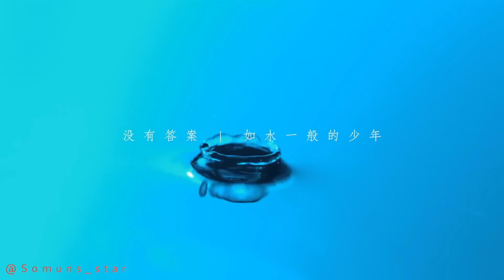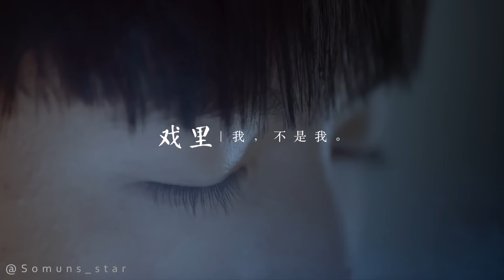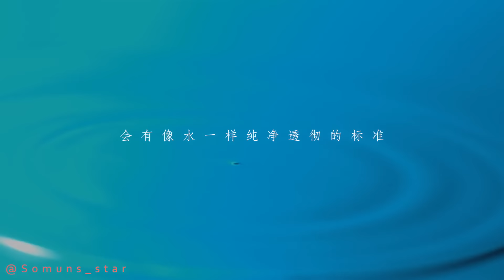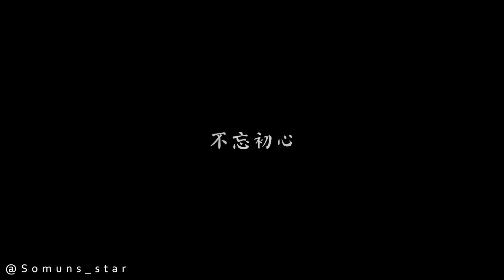[FMV Vương Tuấn Khải] "Tôi là chính tôi" | I'm Me - Fanmade quảng bá "Trường thành"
Cre: Somuns_star
Re-up by Mipu